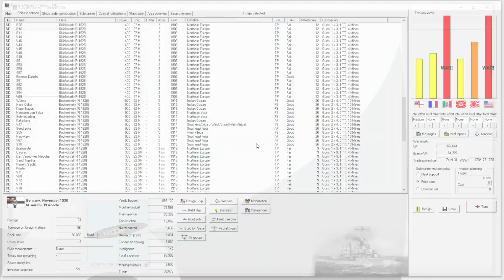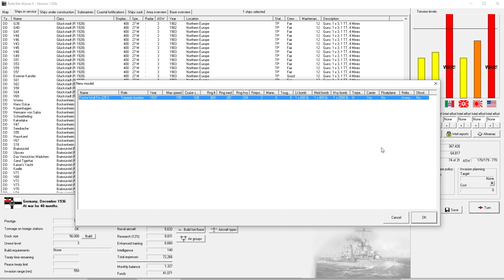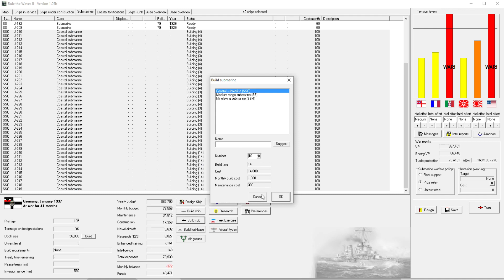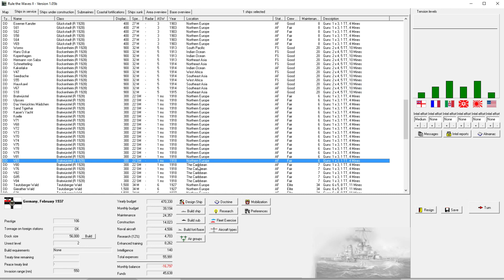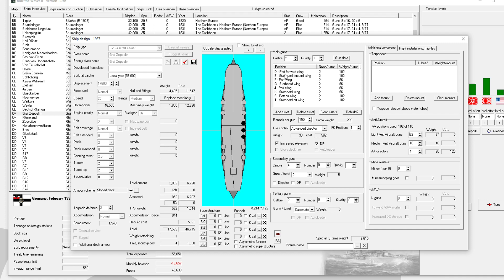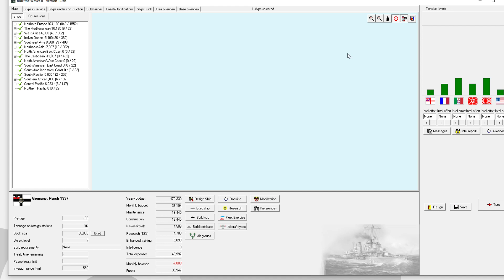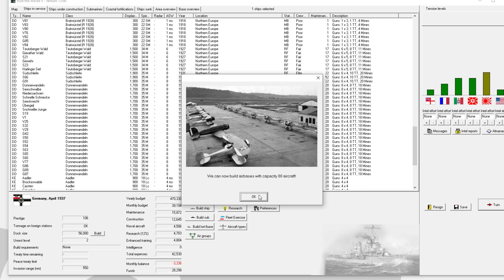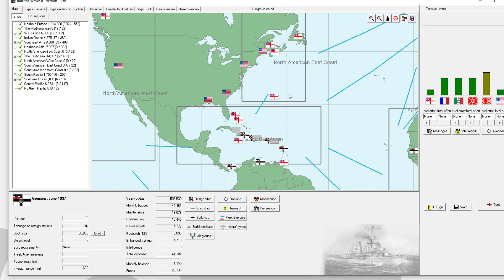Rule the Waves 2 | Germany (1900) - 55 - Diplomatic Disappointment, Redux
► Summary: Not for the first time, we have nothing but disappointment for the diplomatic corps.